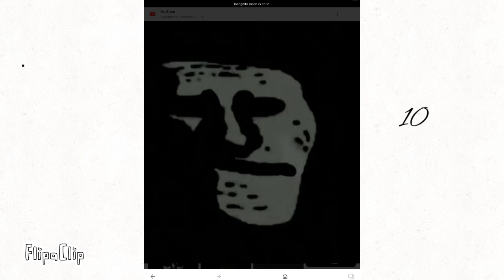uncanny ! 22 phase(with filter)